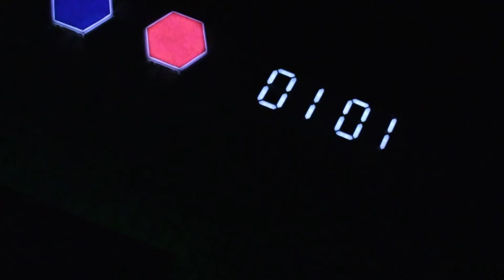Workstation? Gamestation? Dronestation?